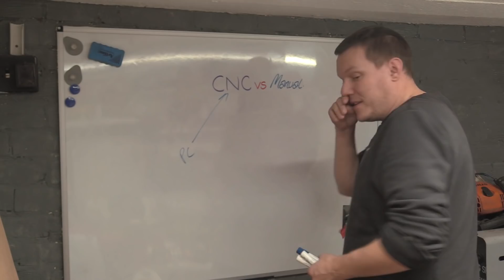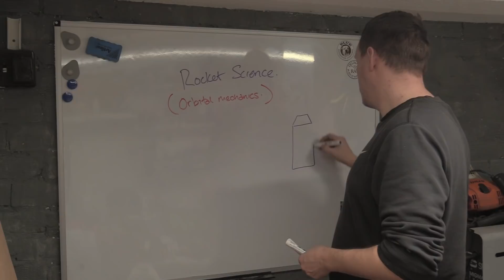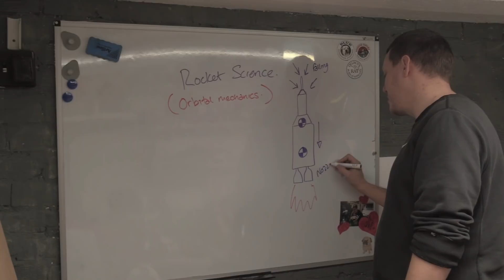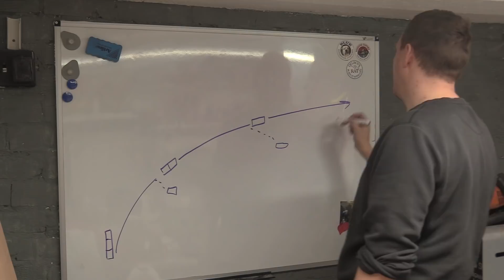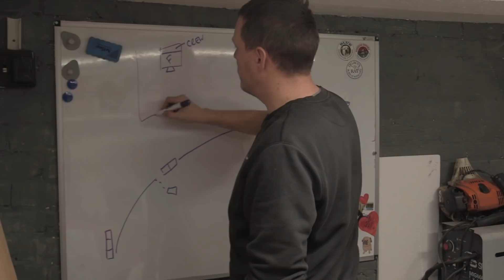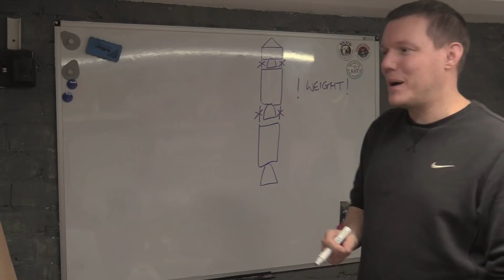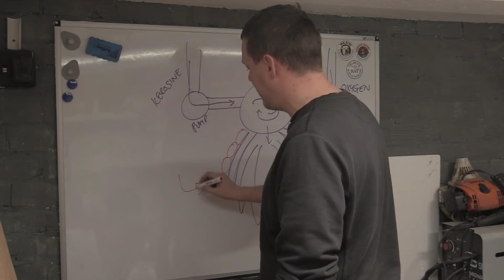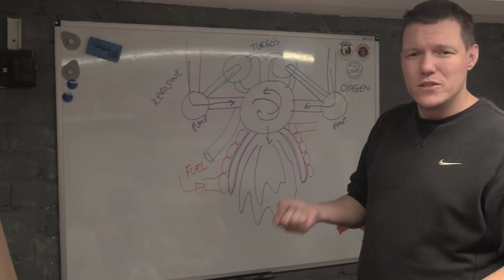Engineering Questions - Rocket Science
Quick question from the comments on Facebook... Engineering questions.